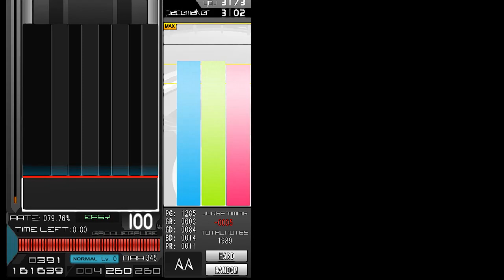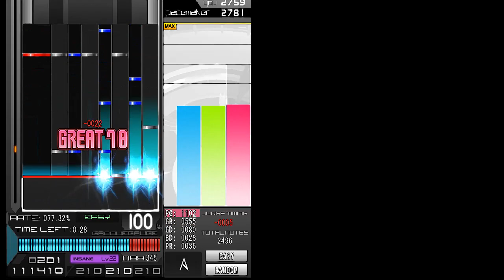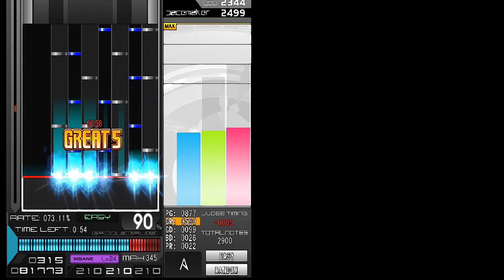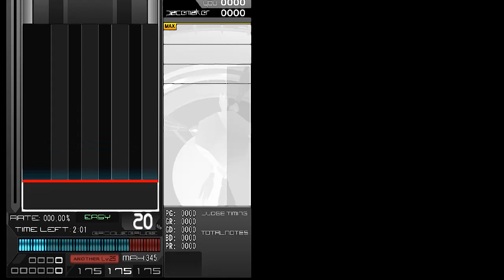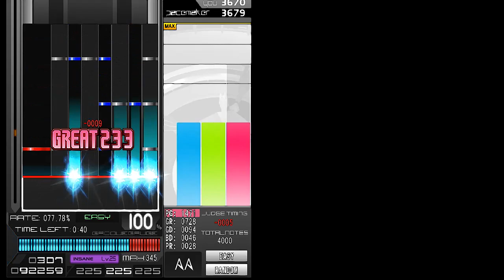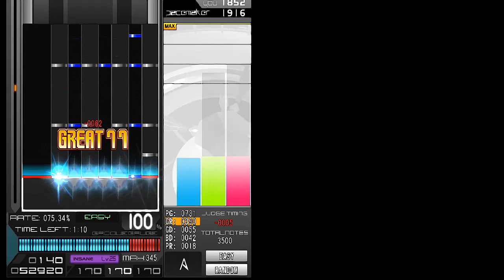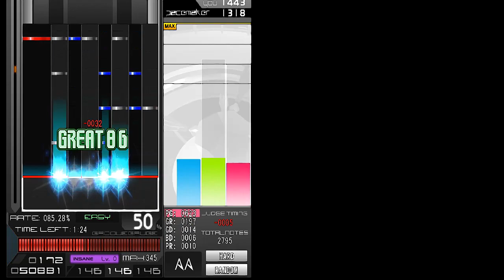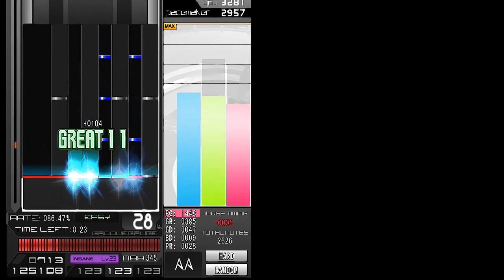第46回 BMS備忘録_20210903